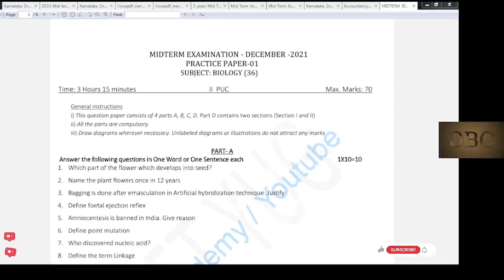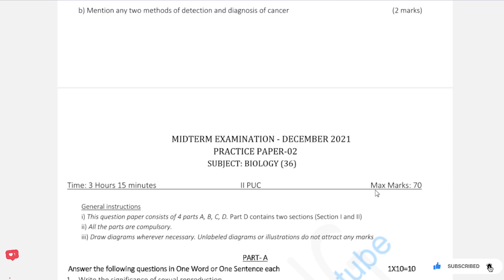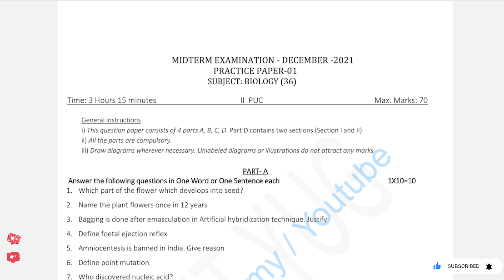🔴 🔴 3 "Biology" Mid-term Model Question Paper || 2nd Pu board Karnataka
Biology Mid-term Model Question Paper,
2nd Pu board Karnataka,
2nd PUCBiology Mid-Term Question Paper 2021,

A/c name: SUSHANTH KUMAR N,
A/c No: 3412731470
IFSC code: KKBK0008062
Bank: KOTAK MAHINDRA BANK
Branch: YESHWANTHAPURA BRANCH
UPI No: 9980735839 (PhonePe, Google Pay)

Team OBC-ACADEMY